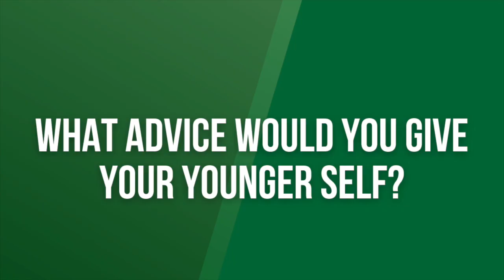2023 Stuart Lifer Reflection: Margaret Lesinski